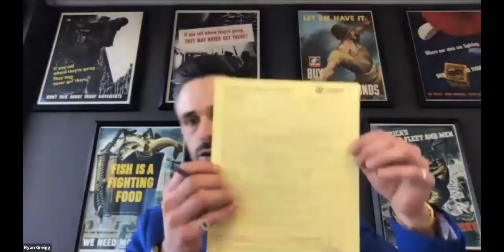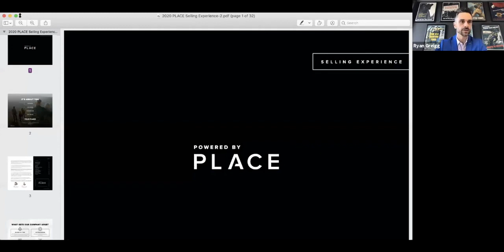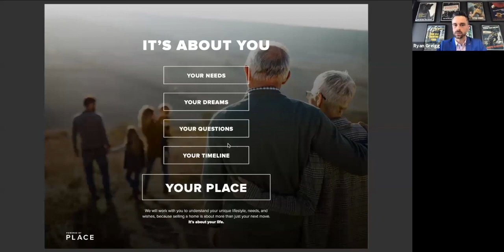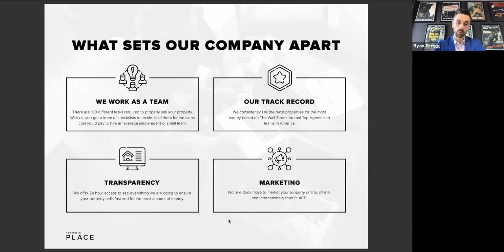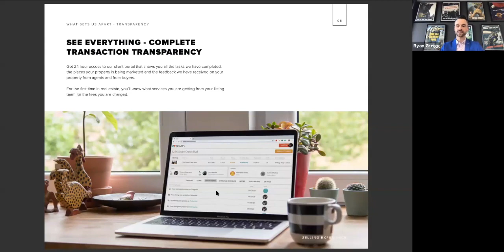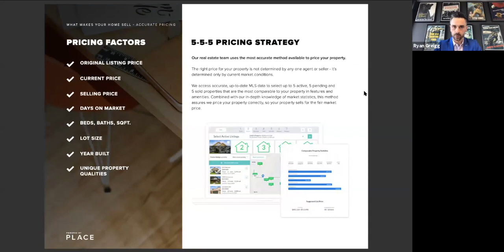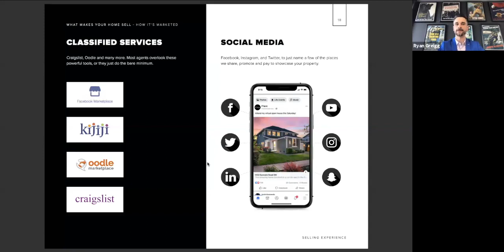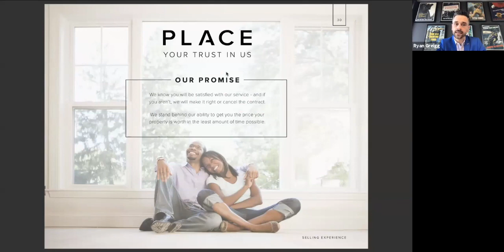Master the Ben Kinney Listing Presentation with Ryan Greigg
Learn how to master the best real estate listing presentation. Join Vija Williams and Ryan Greigg as they role play the complete Ben Kinney and Chris Suarez Place listing presentation. They will also cover the most common objections agents are hearing the most?
Vija and Ryan role play his canceled/expired script, his commission script, and his circle prospecting script.
You don’t want to miss miss this one.